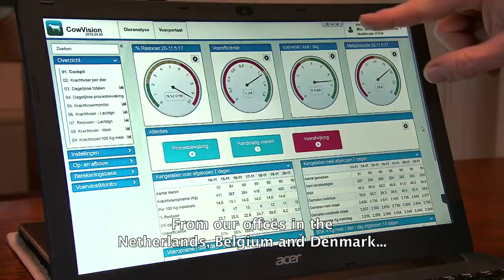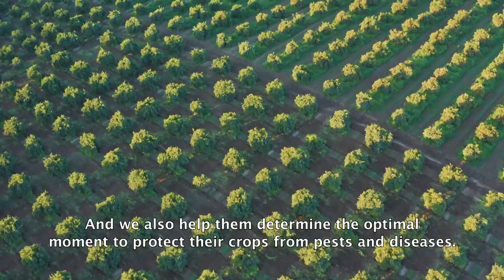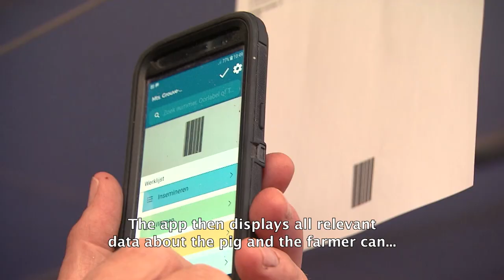AgroVision - about us (English subtitles)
AgroVision supplies specialized software for the international agricultural sector. We are quick to respond to new developments, changed legislation in the agricultural sector and the requests and suggestions of our customers.

Through our distributors, we supply and support our software nationally and internationally. Thousands of farmers and companies in the agribusiness use our products every day. At any time of the day they have an excellent insight into their operational management.